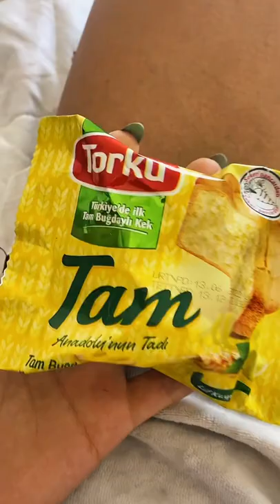Fış Fış Merve Gurme Serisi 317. Bölüm | Torku Tam Buğdaylı Kek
부 네이미시 야ㅑㅑ🤧✨